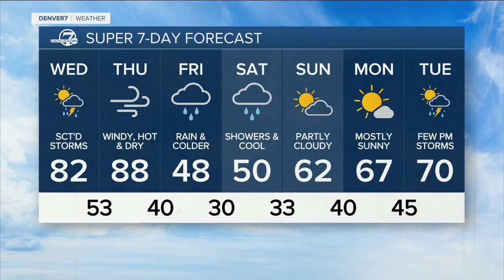Tuesday, May 17, 2022 evening forecast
Here is the evening forecast for Tuesday, May 17, 2022.